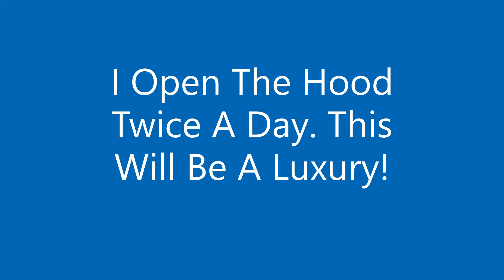RedLine Hood Strut Install No Commentary